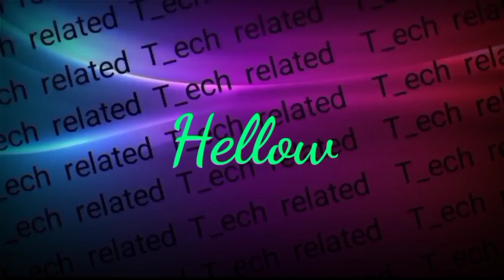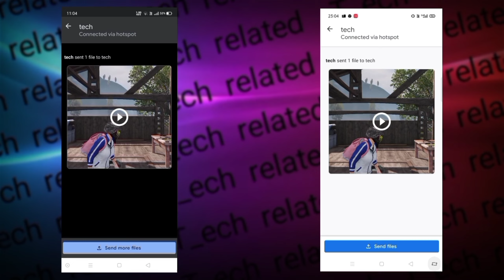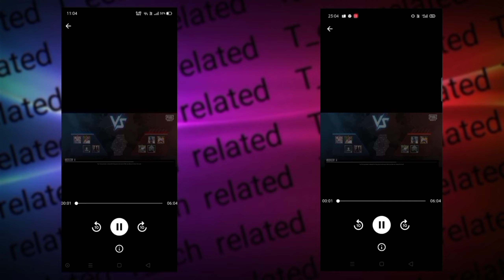Best file sharing app by GOOGLE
I will tell about file sharing app by GOOGLE
It free up space and works in all companies phone